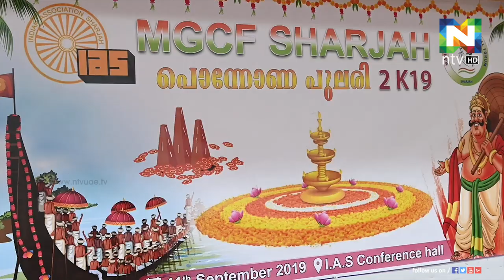മഹാത്മാ ഗാന്ധി കള്‍ച്ചറല്‍ ഫോറം ഷാര്‍ജ പൊന്നോണ പുലരി 2019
മഹാത്മാ ഗാന്ധി കള്‍ച്ചറല്‍ ഫോറം ഷാര്‍ജ പൊന്നോണ പുലരി 2019 എന്ന പേരില്‍ ഓണം ആഘോഷിച്ചു.
ഓണാഘോഷത്തോടനുബന്ധിച്ച് നിരവധി കലാപരിപാടികളും അരങ്ങേറി.